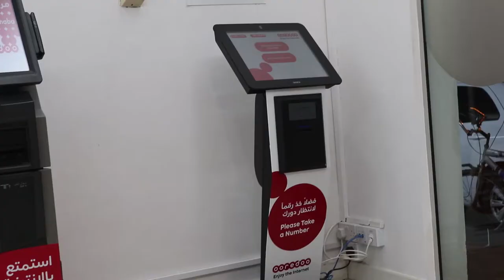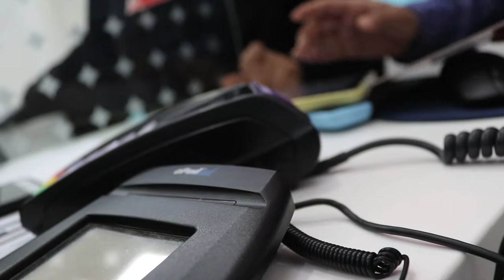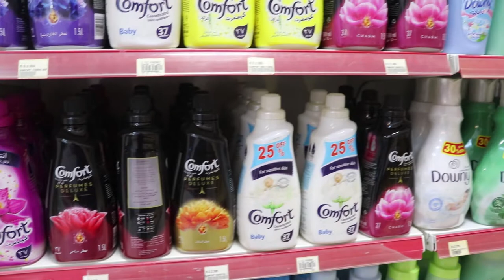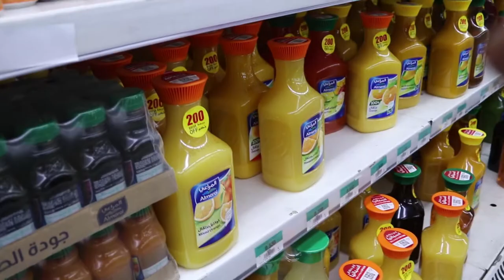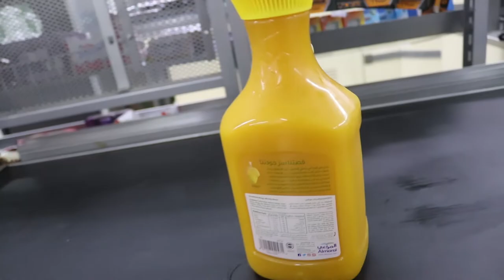TRAVELLING WITH ME OMAN|| EXPLORING OMAN VLOG 03|| ওমানে সুন্দর আবহাওয়া